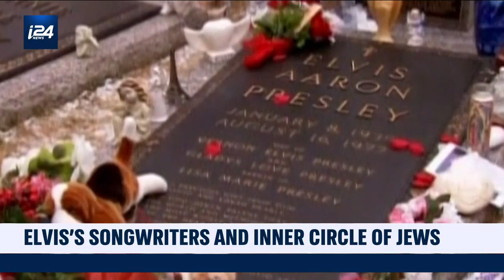Exploring the Jewish roots of Elvis Presley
i24NEWS Host Emily Frances brings the story of Elvis' Jewish roots.

Zooming in on the main headlines of the day, Jeff Smith brings you the latest from Israel.